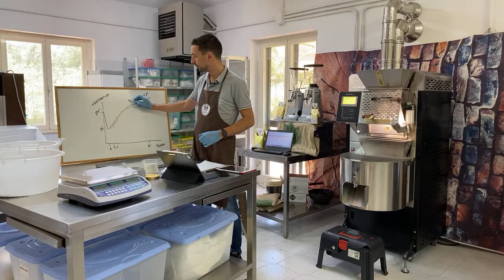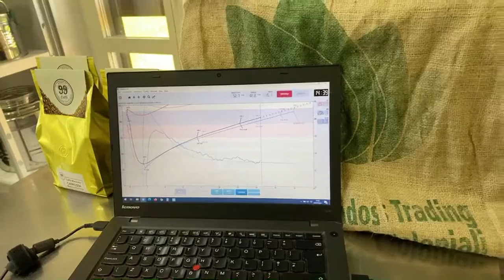Tostatura del caffè in diretta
Oggi tosto con voi in diretta una mia miscela e rispondo alle vostre domande e curiosità su tutte le fasi della tostatura del caffè, sia che voi siate appassionati di caffè sia che siate degli operatori del settore che volete iniziare a tostare il caffè con una piccola macchina Tostatrice come Tostabar

Libro tostatura in un libro:

Tostatrice domestica professionale:

Instagram: 99 caffe l aquila

Claudio c/o 99 caffè
via del mulino 10
cavalletto d'ocre 67040 (AQ) Italy

99 Caffè è un "raccoglitore" dove racconterò tante sfaccettature sul mondo del caffè che amo, seguo e studio da più di 10 anni, rimanendo lontano da tecnicismi ma con un taglio semplice e concreto.